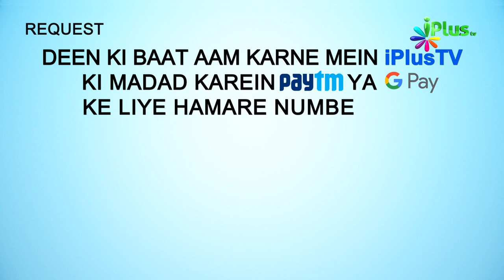Surah An Naml Ka Paigam Episode 15 | Shaikh Ansar Zubair Muhammadi | iPlus TV